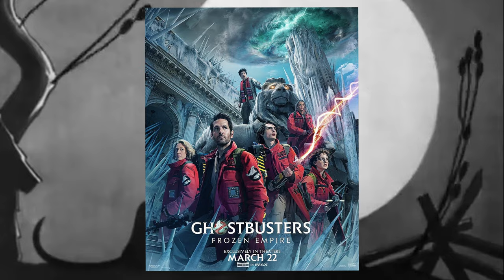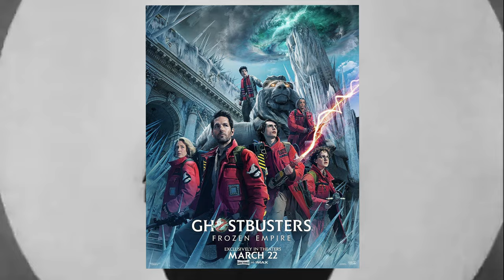Ghostbusters Frozen Empire Review | Reely Scary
Hello Everyone! Ash and I went and saw Ghostbusters Frozen Empire! So, what'd we think?